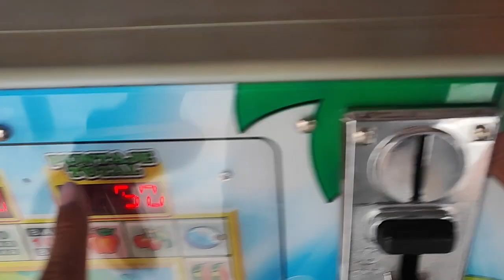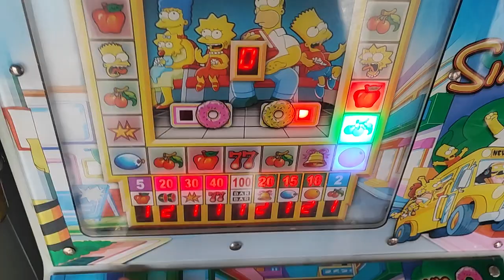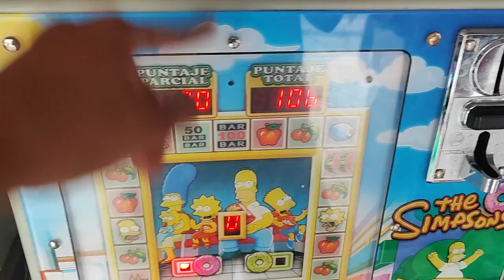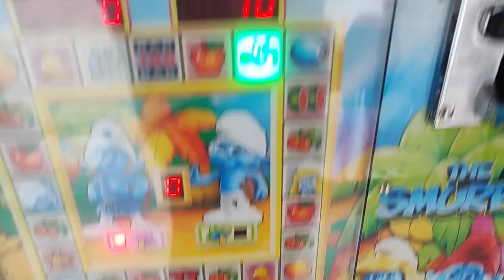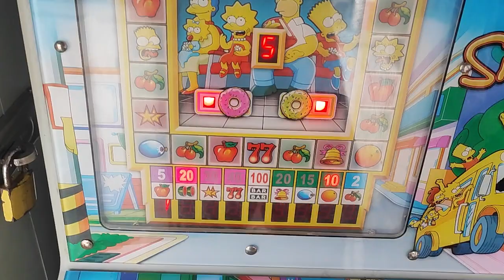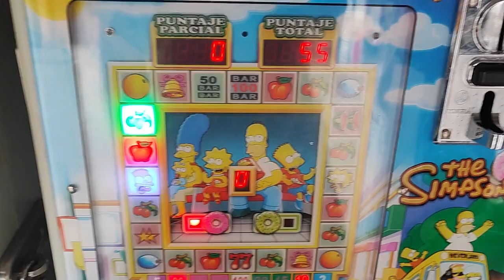ganando 10 dólares y un bar en la maquinita 😎